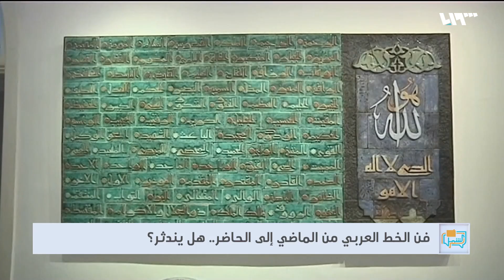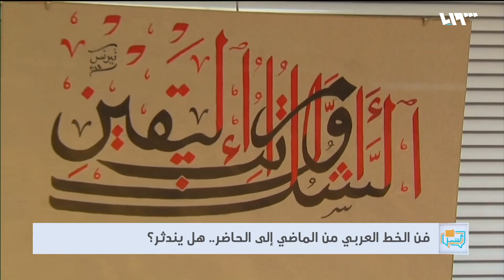فن الخط من الماضي إلى الحاضر.. هل يندثر؟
تطور فن الخط العربي منذ القدم مع نشوء الدولة الإسلامية، ويتجلى الخط العربي بالزخرفات الجمالية على جدران القصور والمساجد والأواني والنقود.
تقرير: مصطفى تاج الدين الموسى.
قراءة: هشام منور.

هوتبيرد HD
V 12520